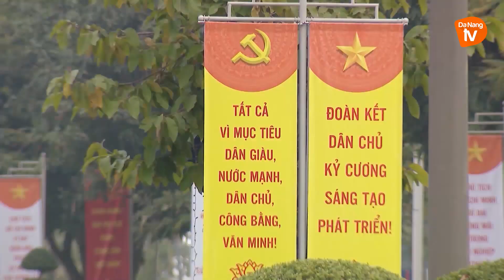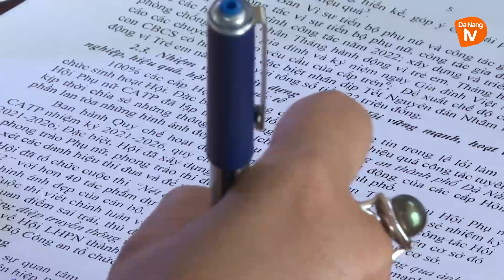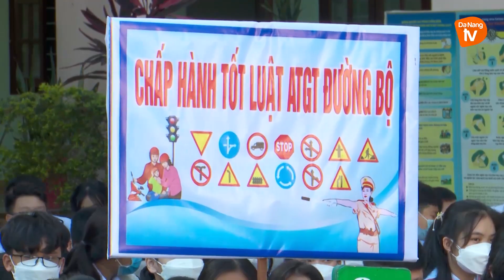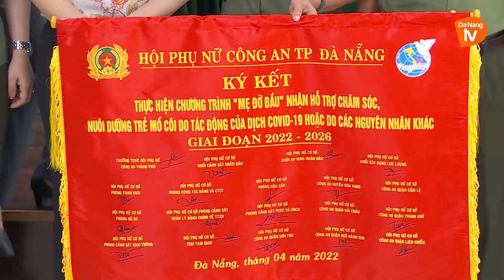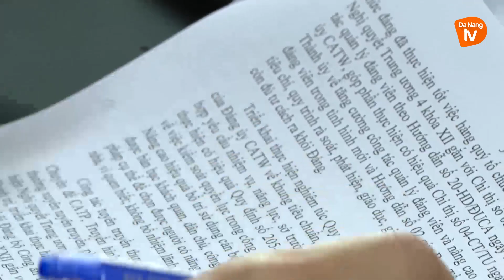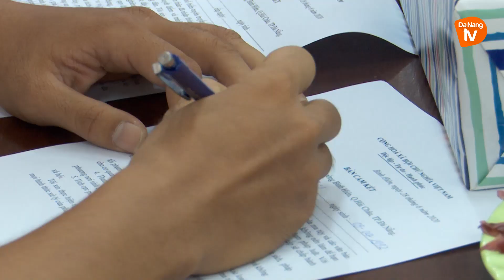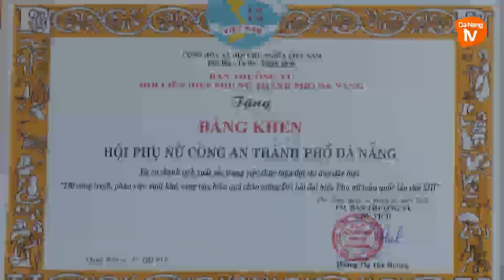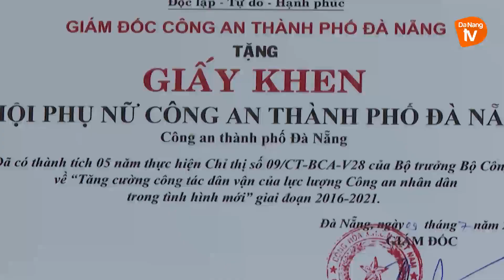CHUYÊN MỤC PHỤ NỮ VÀ PHÁT TRIỂN THÁNG 08/2022